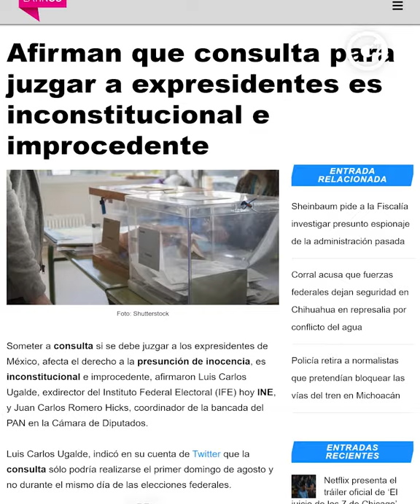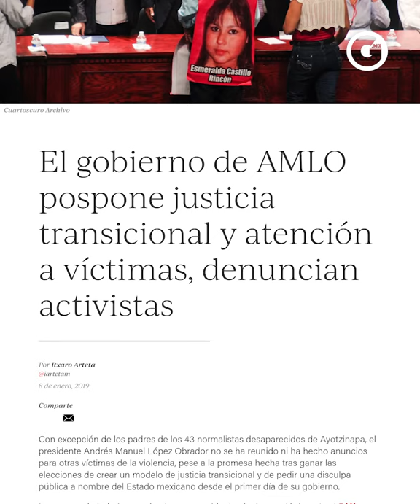FERNANDO BELAUNZARÁN | JUICIO A EXPRESIDENTES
Los mexicanos merecemos justicia. En su lugar, el presidente ofrece un circo ilegal que tiene claros propósitos electorales a favor de su partido.